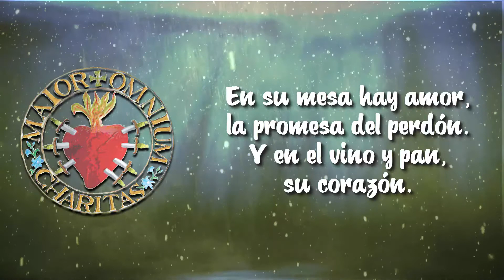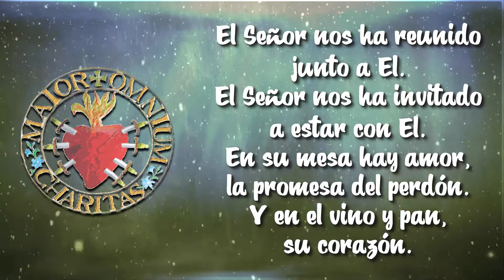El Señor nos ha reunido Kairoi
Canto de entrada para la Eucaristía